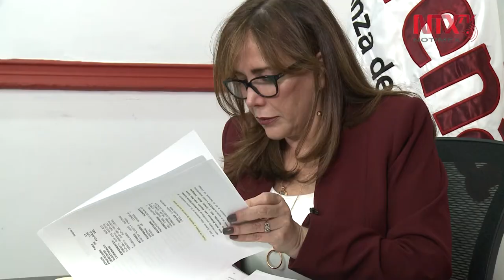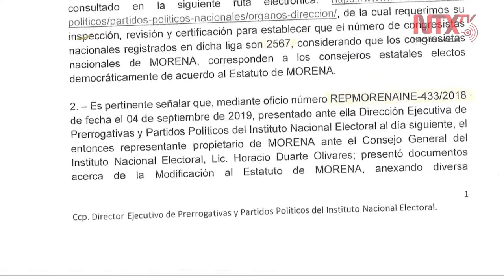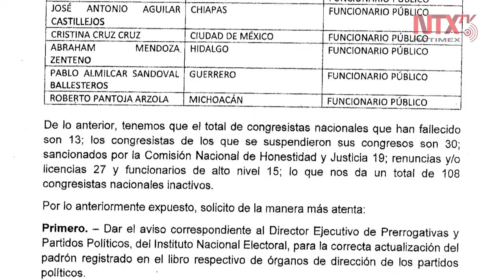Bertha Luján no quiere a AMLO como congresista de Morena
Yeidckol Polevnsky reveló que la presidenta del Consejo Nacional de Morena, Bertha Luján, no sólo está en contra de los postulados del presidente de regresar 75 por ciento de las prerrogativas del partido y de elegir al próximo dirigente mediante encuesta, sino que también quiere que el mandatario deje de ser congresista del instituto que él fundó.